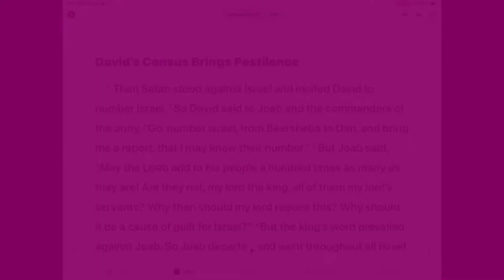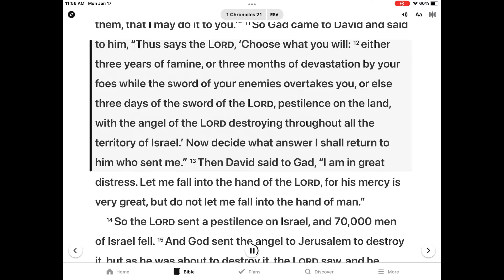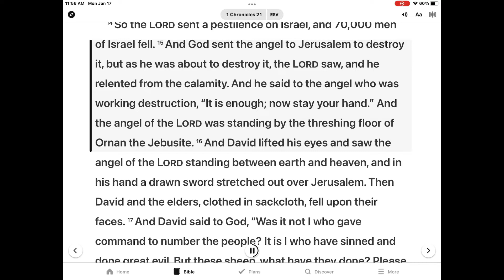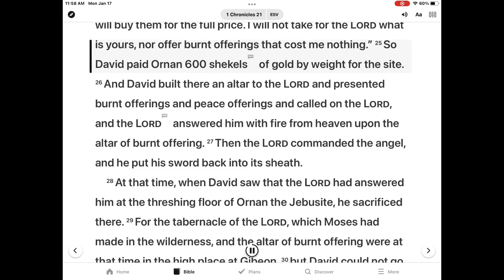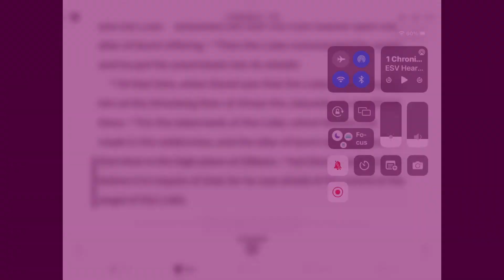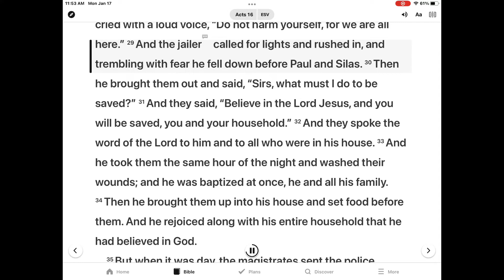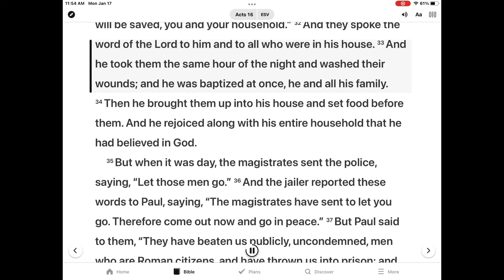은혜한인교회 Kids Bible Time 1/19/2022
David’s Census -1 Chronicles 21 & Acts 16:16-34